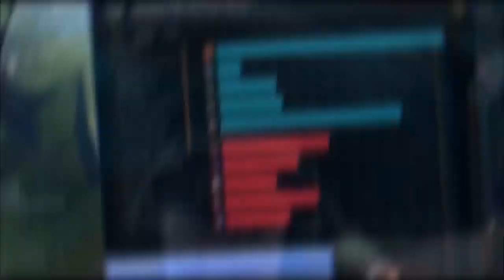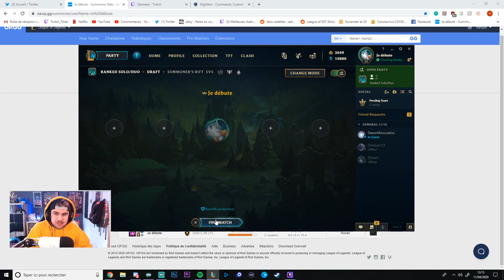Donc ça, c'est le niveau Diamant sur LoL en S10 ? HAHAHA c'est une blague ?